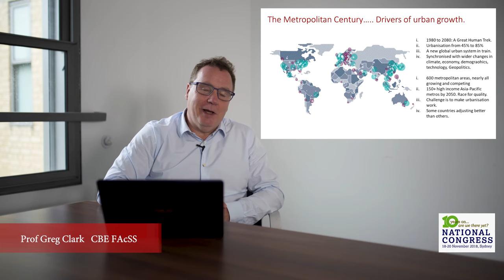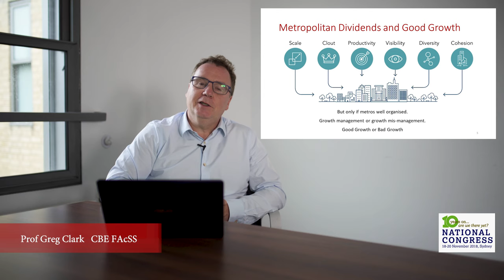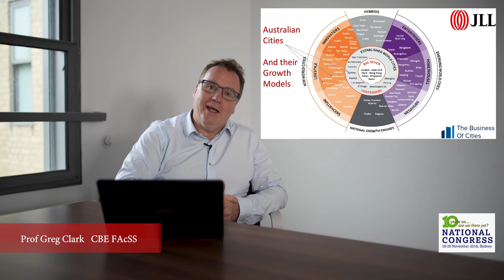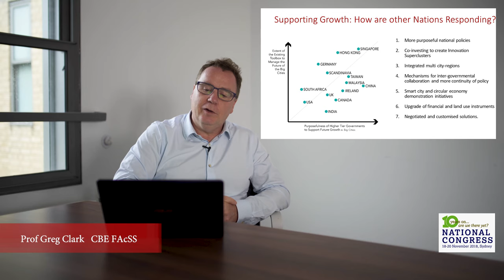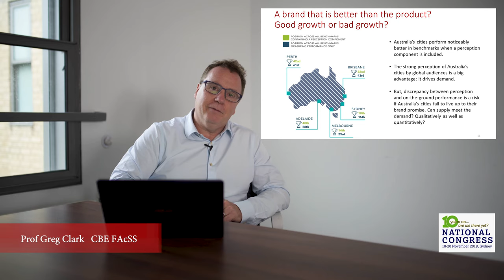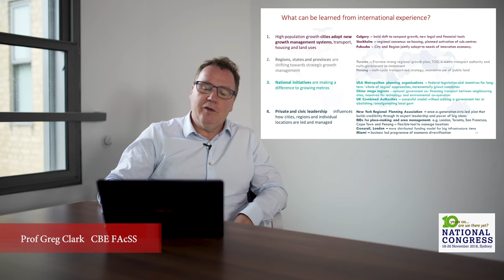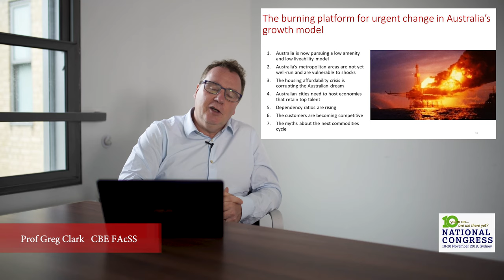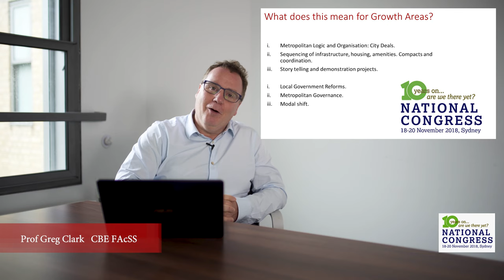NGAA Congress: Presentation by Prof Greg Clark